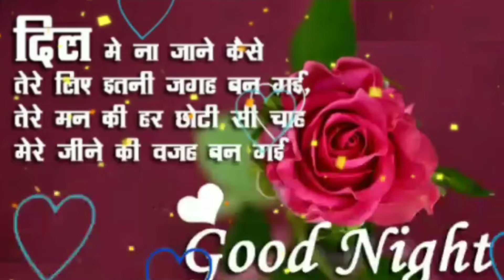Good Night Love Status Video||Good Night WhatsApp Status Video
Hii Friends 🙏
Good Night Love Status Video||Good Night WhatsApp Status||Good Night Video